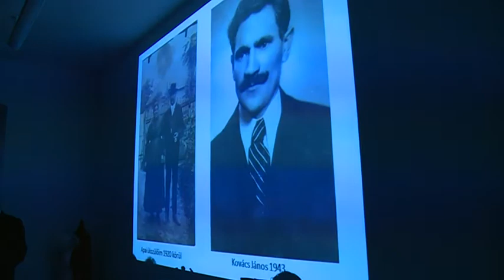Gyógyszerész mutatkozott be a Titánklubban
A Titánklub című sorozat 5. előadására invitálták az érdeklődő közönséget. Az előadáson megismerhettük Dr. Grabarits István - gyógyszerészt és Komjáthy Péter - hegedű szakos egyetemi hallgatót.